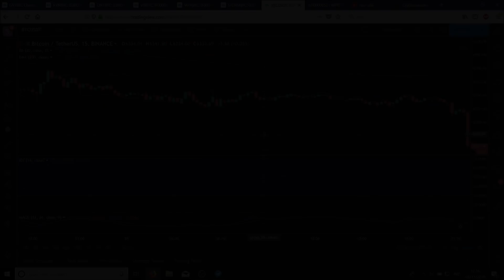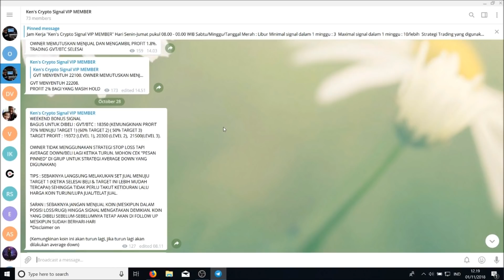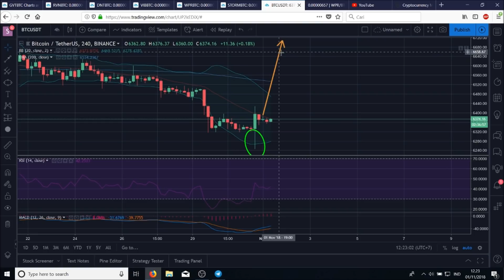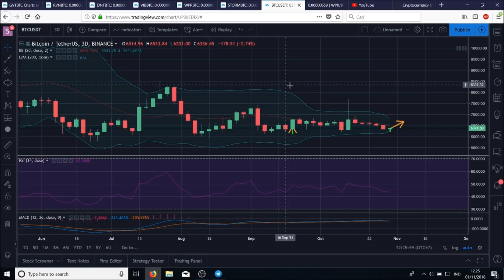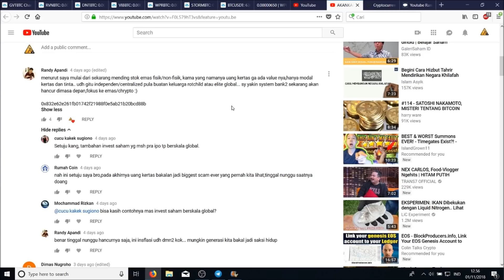GRAFIK BITCOIN SEPTEMBER INI TERULANG LAGI SEKARANG. SIGNAL UP?